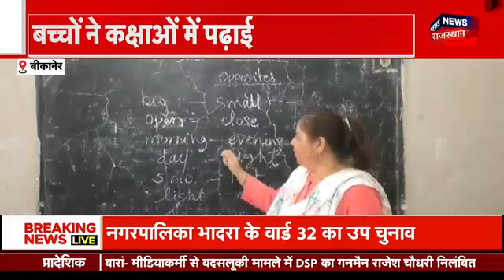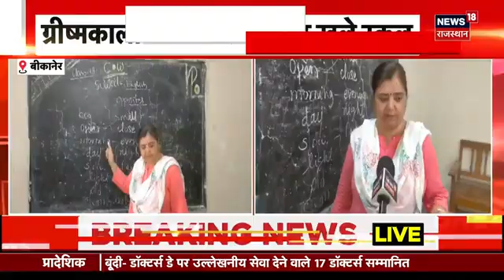Rajasthan News : Jaipur में धर्म परिवर्तन पर मचा बवाल | Religion Conversion | Top News | Latest News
Rajasthan में फिर एक बार Religion Conversion का मुद्दा गरमाया है. Jaipur का ये मामला बताया जा रहा है. Video में देखिए क्या है पूरा मामला...